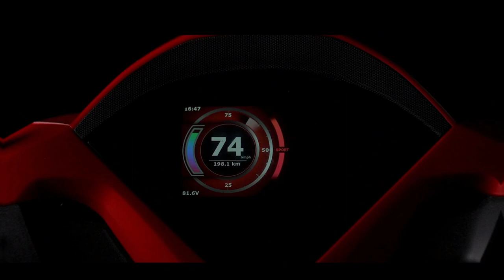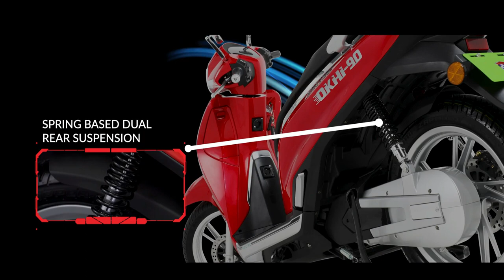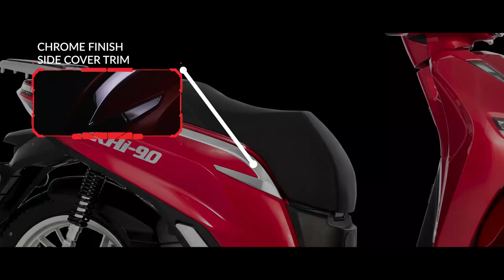All New Okinawa OKHI 90 | Okinawa Electric Scooter | OKI 90 Better than OLA S1 PRO Electric Scooter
In this video we will be talking about Okinawa OKHI 90. This Upcoming electric scooter has hustled a lot to gain the position at the top. When it's comes to electric scooter, Okinawa Electric Scooter is doing great job..

We have talked about Okinawa OKHI 90 price. People are curious to know the Okinawa OKHI 90 electric scooter price in india. The launch of this model will let us see great competition among the e- scooters.
Also, we have heard about simple one booking date and time. The rumours are spreading like anything. Watch this full video for better understanding. What about delivery ? We have also covered the topic, simple one delivery date.

Gears used for Channel:

Laptop for editing
Boya BYM1 MIC (20ft Cable)
Gorilla Mini Tripod (DIGITEK)
Camera (OPPO F19 Pro Mobile)
Power Bank used
Main-MI Power Bank
All in 1 Charging cables
Bike Spray Polish
High Beam head lamps

Regards,
Sachin Vishwakarma
(AutoGear Plus)

Criticism
Reporting
Teaching